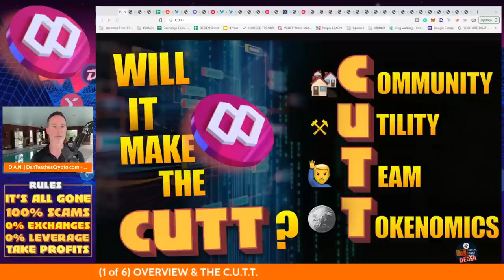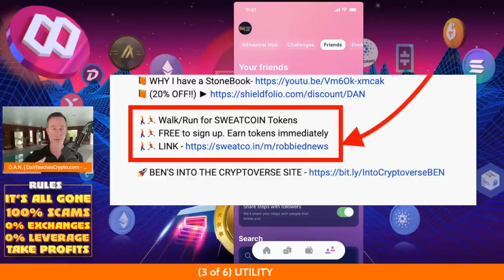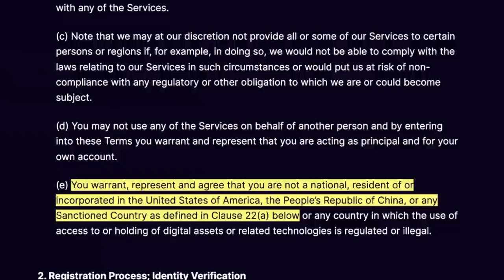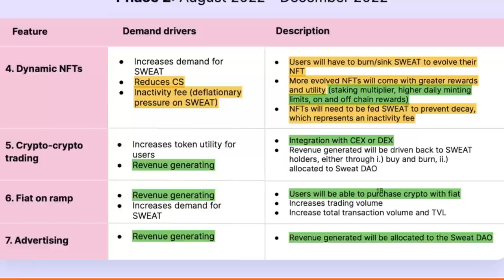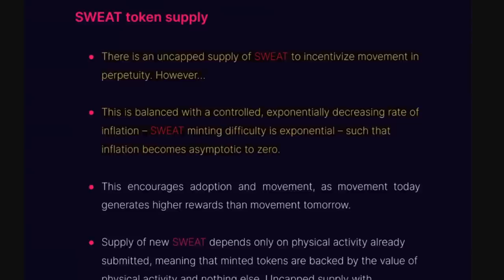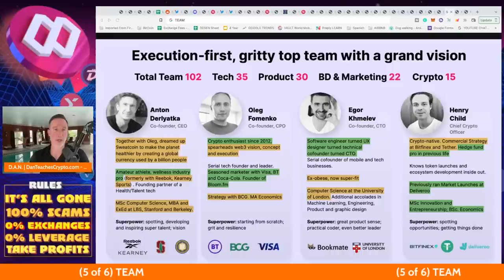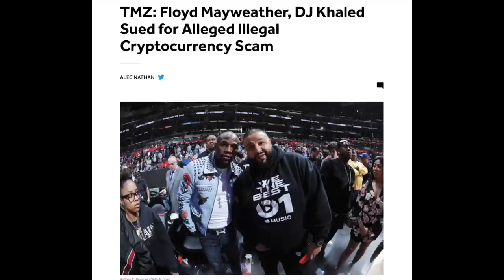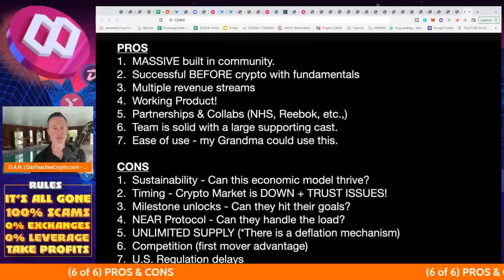APP WITH 100 MILLION USERS MOVES TO CRYPTO ON 9/12/22. SWEATCOIN …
THE SWEATCOIN APP HAS BEEN AROUND FOR 3+ YEARS WITH A PROVEN ECONOMIC FREEMIUM MODEL. Now, they are switching over to Crypto with the M2E (Move-2-Earn) platform and this project could be headed to something massive.

0:00 - OVERVIEW & THE C.U.T.T.
3:38 - COMMUNITY (HUGE! #1 Global App with 100 million users)
7:50 - UTILITY (Real world use RIGHT NOW!)
21:20 - REVENUE GENERATION SUMMARY
21:58 - TOKENOMICS
25:25 - TEAM OVERVIEW
26:49 - SWEAT TEAM INTERVIEW START
27:50 - Q1: PHASE 0 - The App TODAY & Brand Availability Issues - When does it GET BETTER?
32:10 - Q2: PHASE 1 - WHY NOT THE U.S.? Will Americans Be able to Participate?
35:15 - Q3: PHASE 2 - ADDITIONAL REVENUE GENERATION Available in ALL Countries?
37:15 - Q4: PHASE 3 - DYNAMIC NFT's - Is This a StepN Play?
39:56 - Q5: PHASE 4 - MOVEMENT VALIDATORS - How Are They STOPPING SWEAT THEFT?
46:10 - Q6: PHASE 4 - USER DATA & Giving Power BACK TO THE USER!
54:10 - PROS & CONS (SUMMARY OF PROJECT)

●▬▬▬▬▬▬▬▬VIDEO LINKS▬▬▬▬▬▬▬▬▬●